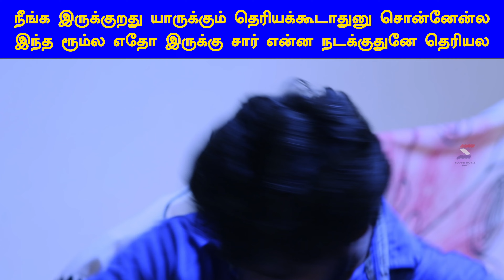நீங்க இருக்குறது யாருக்கும் தெரியக்கூடாதுனு சொன்னேன்ல😥 | Arandavanukku irundadhellam pei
Arandavanukku irundadhellam pei Tamil Movie Super Scenes